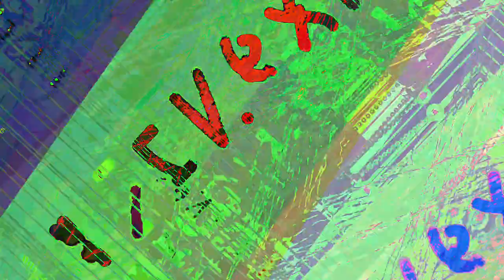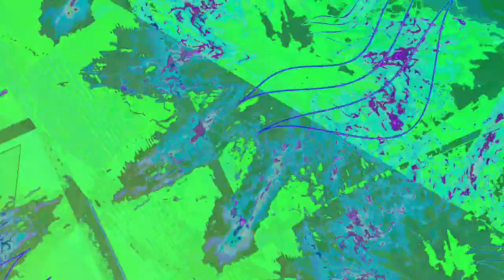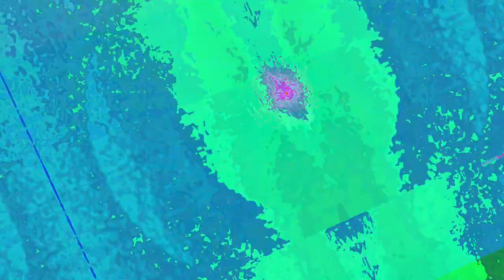[EPILEPSY WARNING] Movie 23 06 17 17h46m36s